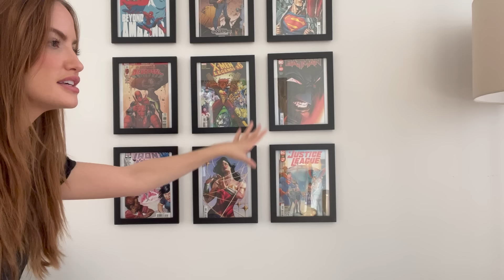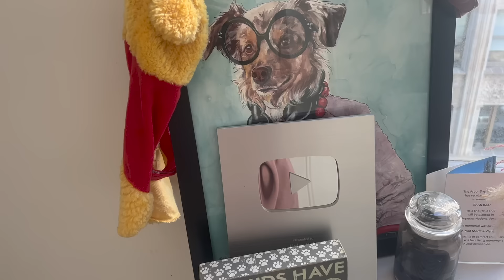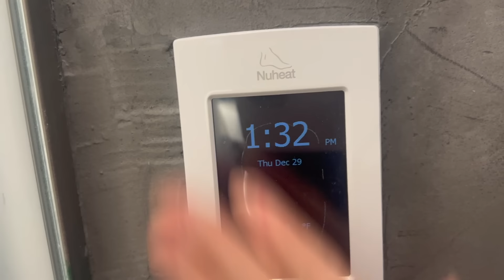TOUR MY NYC PENTHOUSE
Its my first vlog ever!!!
I tried my very best I promise lol :)